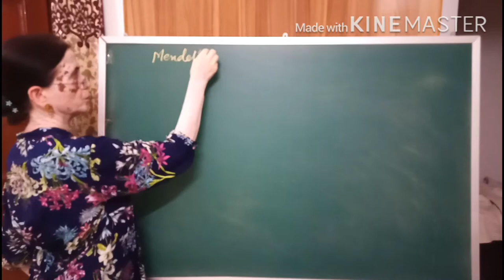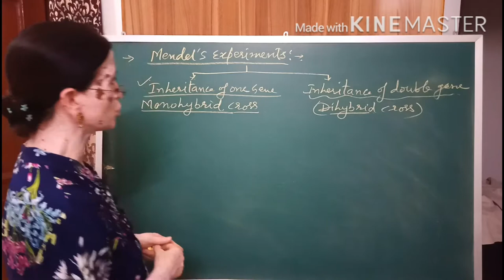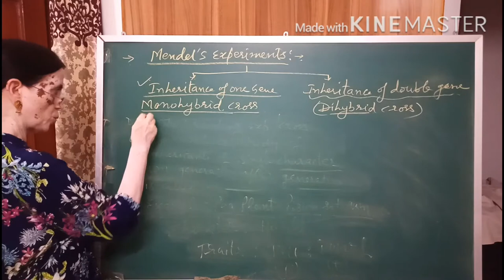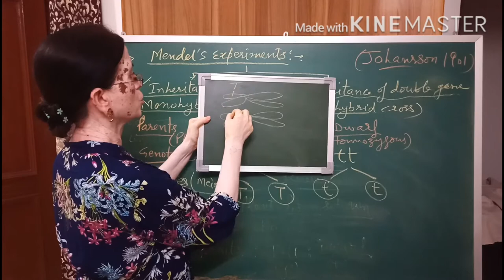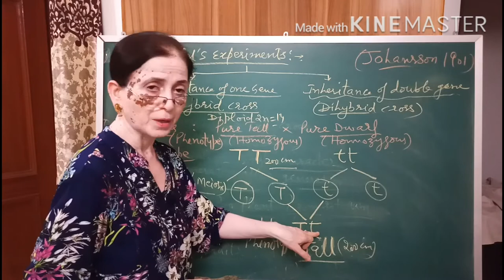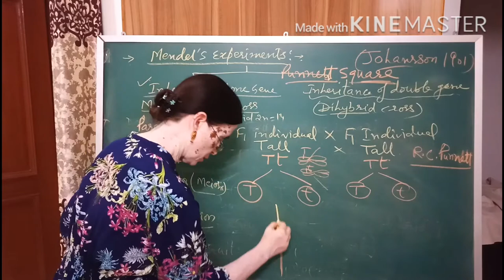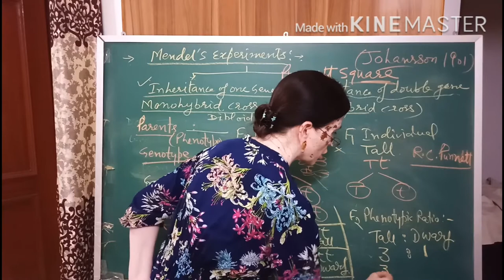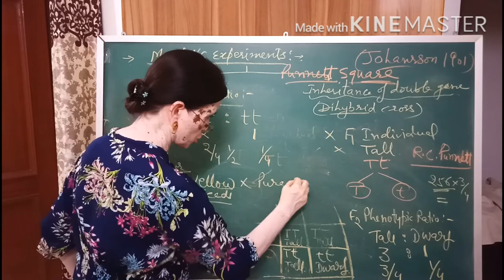Class 12th /CH-5 Principles of Inheritance and variation/Lecture-6 (Mendelism-Monohybrid cross)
Kiran Sharma
Lecturer Biology, 30 years of teaching experience
M.Sc,.M.Phil.,MPH (Master of Public Health)

This video is for Class 12th students of any Board in India and for NEET aspirants. This video will help students to understand genetics much easily by making their concepts clear in Mendelism. All the topics are discussed in detail about Mendelism in this video and in few more coming videos.